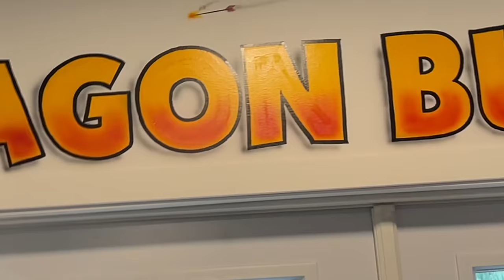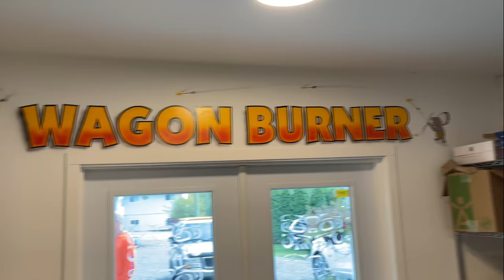Indian Princess, holds up Whale , Bear, Eagle . meet "Indian carver.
We return to the flood plane tree job to see the home that was built. then down to see my old friend , 'Indian', who is almost ready to stand the totem pole